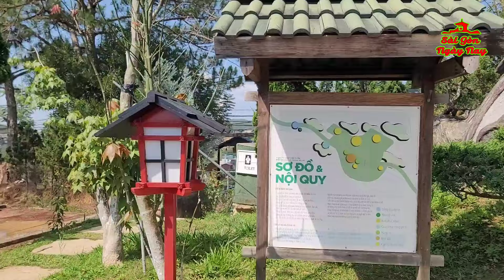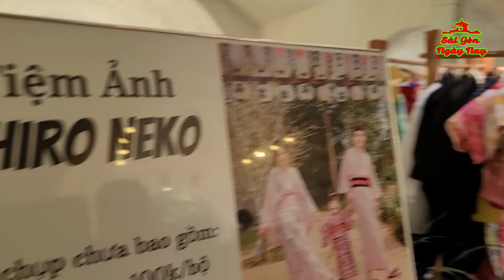ĐẸP QUÁ NHẬT BẢN THU NHỎ GIỮA LÒNG ĐÀ LẠT | KHU DU LỊCH LÁ PHONG